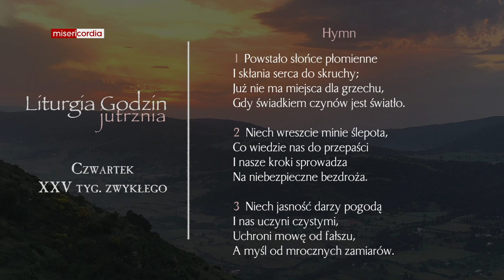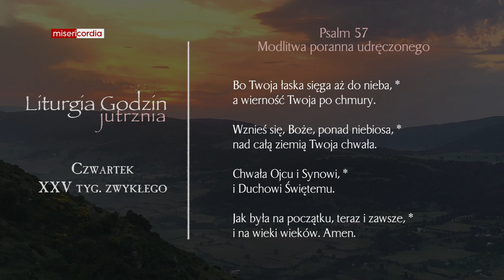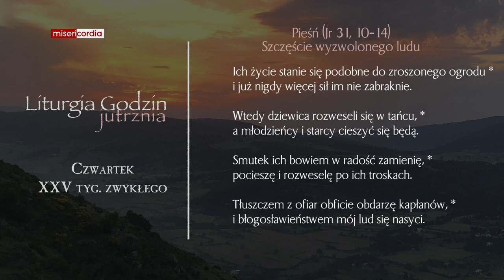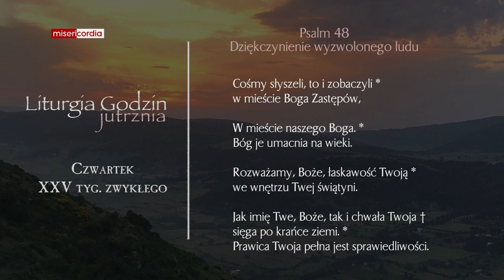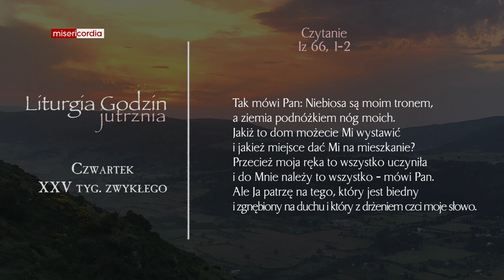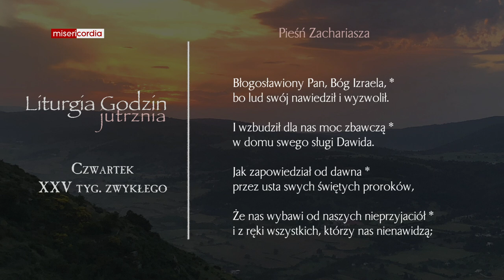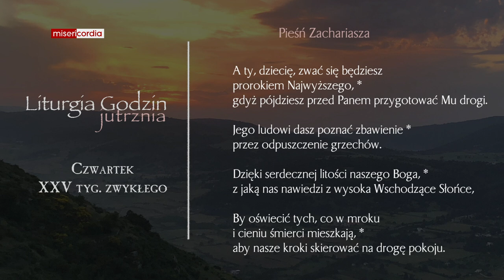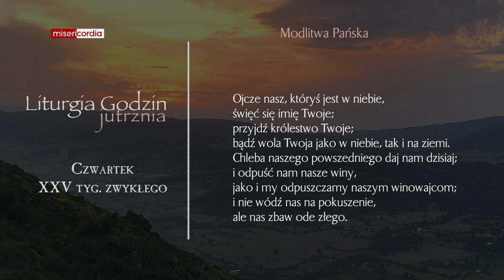Liturgia Godzin | Jutrznia | Czwartek, XXV tyg. zwykłego